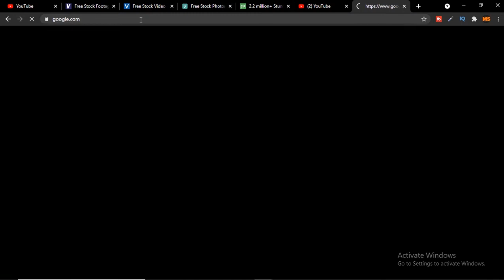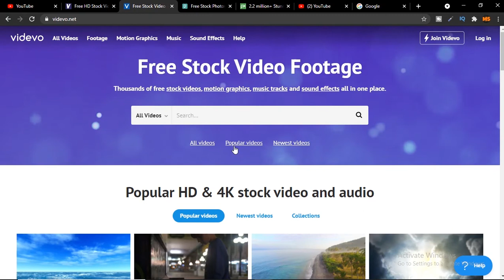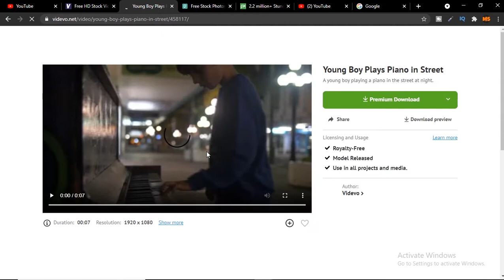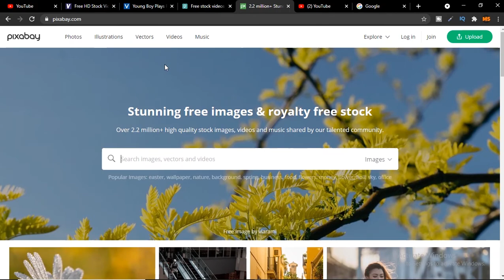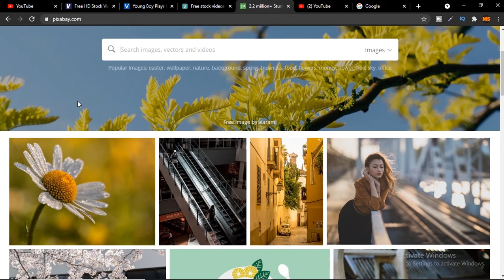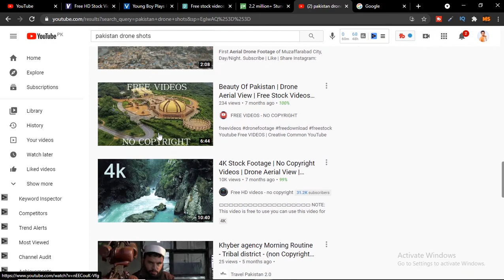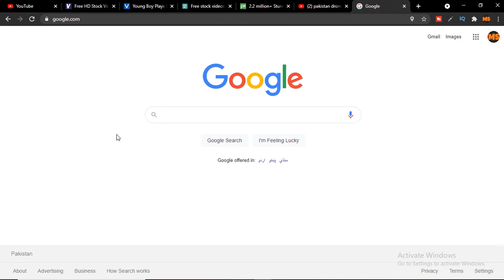How To Get Copyright Free Videos For YouTube | DOWNLOAD Free Videos For YouTube (2021) | MS BALOUCH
Want to know how to get copyright free videos for youtube? Today I'm sharing how to download royalty free videos for youtube.

AAJAO!

MS Balouch